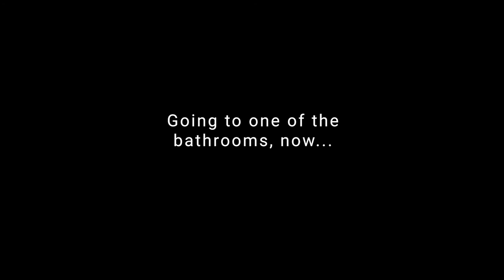Sim Settlements 2: Charles Baker's Recruitment Quest Walkthrough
This is the Sim Settlements 2 quest that recruits the unique settler, Charles Baker. This quest is unnamed.